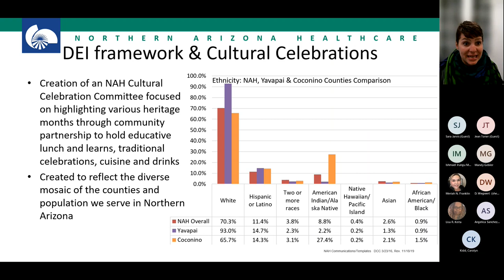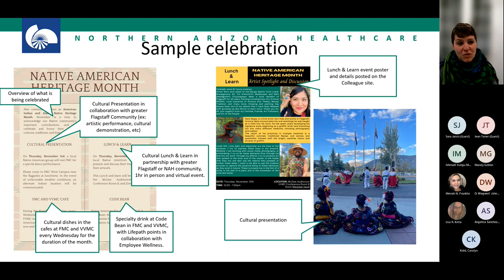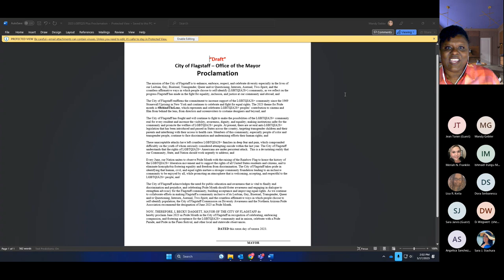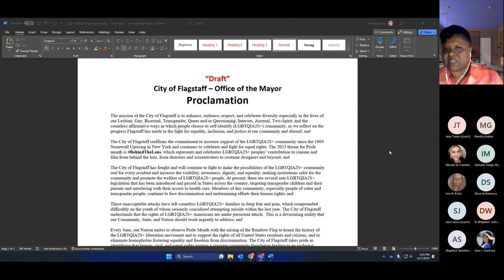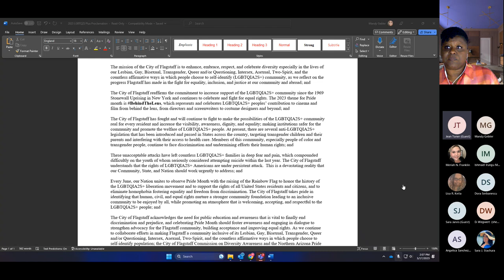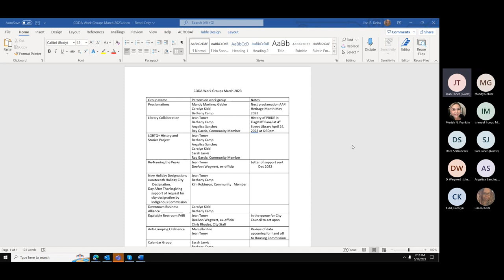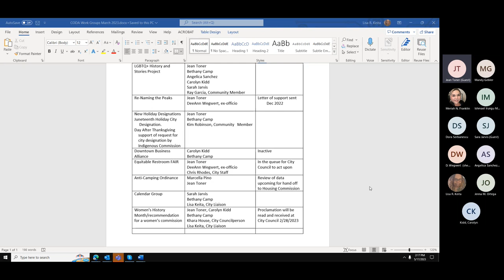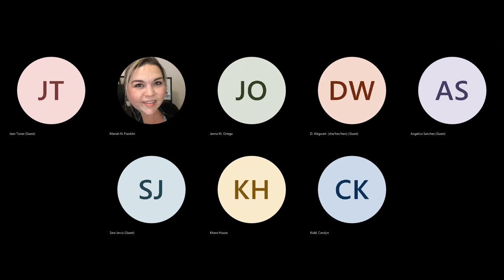Flagstaff Commission on Diversity Awareness Meeting - May 17, 2023